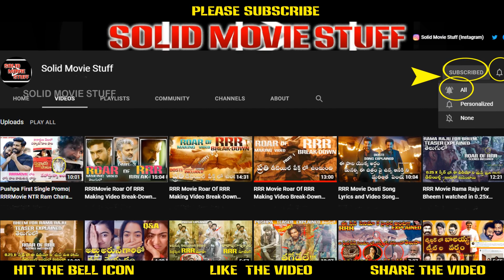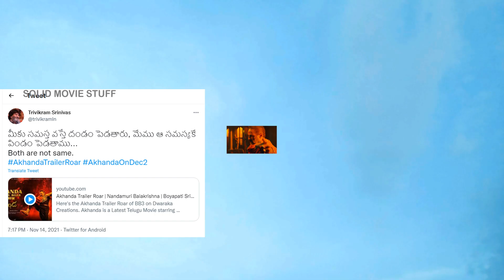Akhanda Trailer Reaction ఊపు ఊపెసారు భయ్యా🔥🔥 | Nandamuri Balakrishna | Boyapati Srinu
Andariki Namaskaram
Mana Channel Solid Movie Stuff  (S M S)  lo Latest Movie Updates Famous Movie Celebrity  Biographies, Mukhyanka TELUGU Movie Updates Tho Paatu  HINDI  and ENGLISH Movie updates Telugu lo cheppestanu. Enta Stuff Kavalo Anta Stuff  Mana Daggara Dorukutundi
Vidoes Nacchitey
SHARE  Cheyyandi
THANKYOU FOR READING THIS  WITH UTTER MOST PATIENCE.